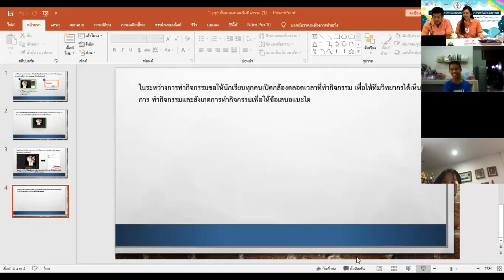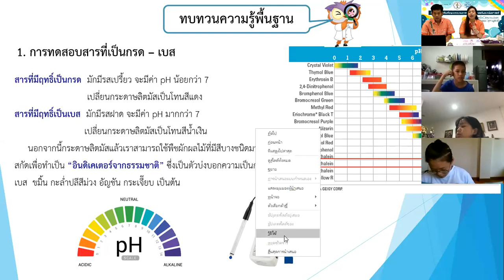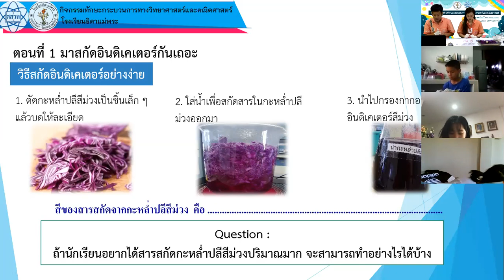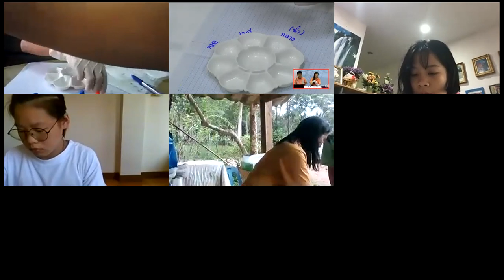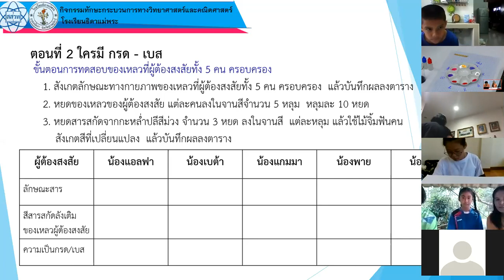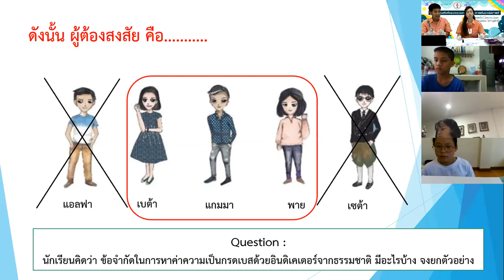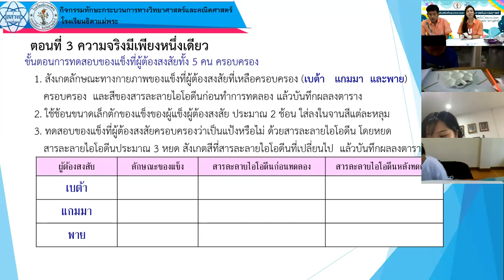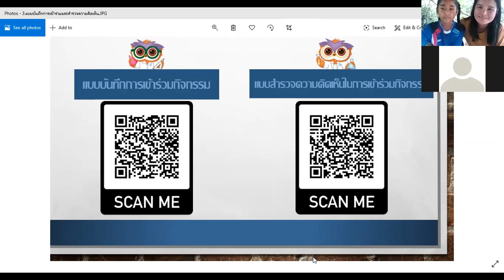ศูนย์พัฒนาอัจฉริยภาพฯโรงเรียนธิดาแม่พระ "กิจกรรมความจริงมีเพียงหนึ่งเดียว"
สสวท. ร่วมกับ ศูนย์พัฒนาอัจฉริยภาพทางวิทยาศาสตร์และคณิตศาสตร์ ทั้ง 29 ศูนย์ จัดกิจกรรมส่งเสริมทักษะกระบวนการทางวิทยาศาสตร์และคณิตศาสตร์ ผ่านระบบออนไลน์ ให้กับนักเรียนที่ได้รับคัดเลือกเข้าโครงการพัฒนาอัจฉริยภาพฯ จำนวนกว่า 4,000 คน ตั้งแต่วันที่ 9 สิงหาคม – 27 กันยายน 2563